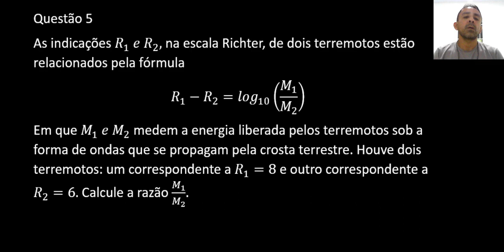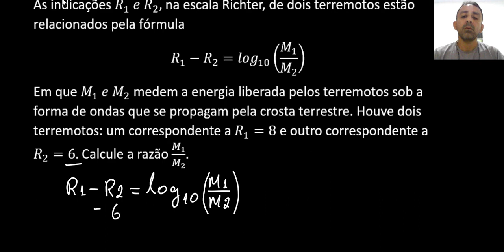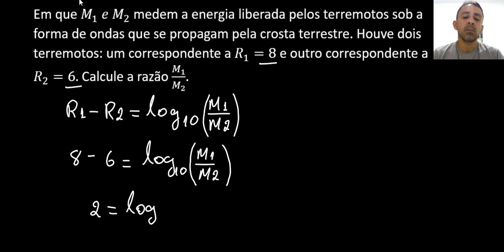Questão 5 | Logaritmo - As indicações R_1 e R_2, na escala Richter, de dois terremotos estão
As indicações R_1  e R_2, na escala Richter, de dois terremotos estão relacionados pela fórmula
R_1-R_2=〖log〗_10 (M_1/M_2 )
Em que M_1  e M_2 medem a energia liberada pelos terremotos sob a forma de ondas que se propagam pela crosta terrestre. Houve dois terremotos: um correspondente a R_1=8 e outro correspondente a R_2=6. Calcule a razão M_1/M_2 .